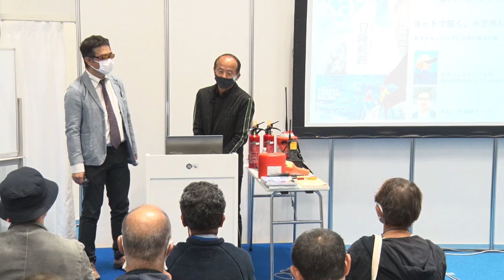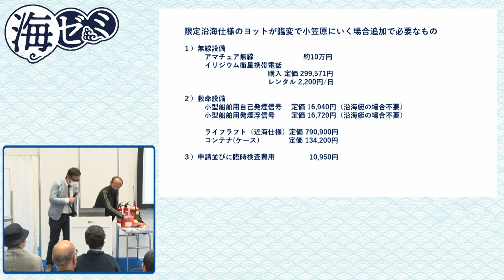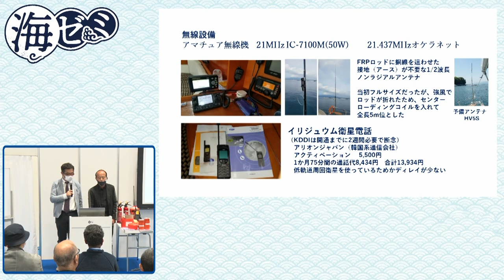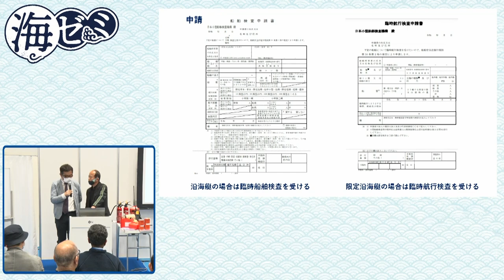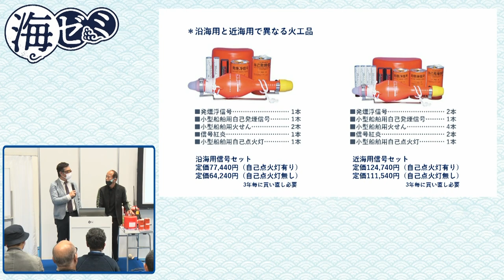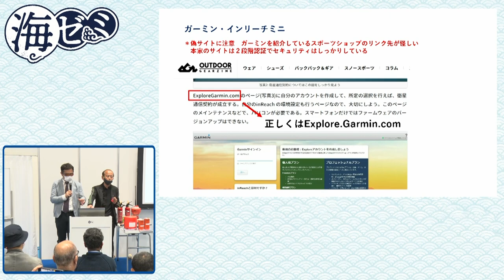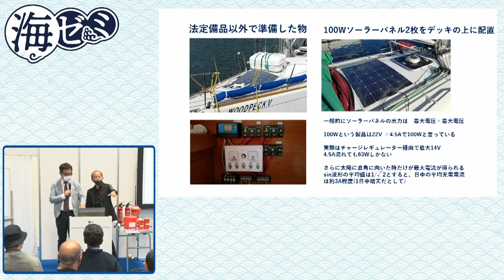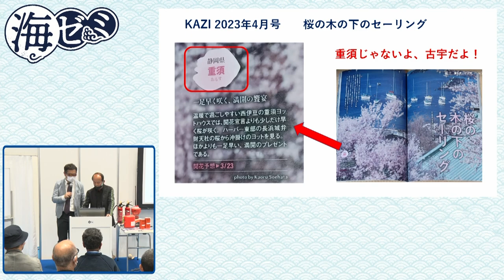2023年_海ゼミ「ヨットで航く、小笠原1,200マイルの旅」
若き日に夢見た小笠原諸島と 孀婦岩の回航。その夢を数十年ぶりに達成した古宇ヨットクラブの白根英路さん。綿密な航海計画に関する昨年の海ゼミ講座は大変好評でした！ ということで、その続編をお送りします。今回は航海計器のあれこれ、さらにはイーパーブなど、近海や遠洋を航海区域とする場合の法定備品についても、現物を交えて解説します！

講師
白根英路（しらね・ひでみち）
（〈WOODPEC V〉（ベネトウ・ファースト40.7）オーナー ）
古宇ヨットクラブ会長。シーホース級でセーリング開始。のちにブルーウオーター24を購入し、現在の愛艇〈WOODPECK V〉（ベネトウ・ファースト40.7）は5代目。 孀婦岩回航の夢を果たすため、小笠原諸島へ挑んだ。

講師
中村剛司（なかむら・つよし）
（Kazi編集部チーフ）
学連ヨット部出身、470級スキッパー。社会人になってからは、〈SONGOKU 8〉（GP33 ACT）チームなどに所属。Kazi編集部チーフ。